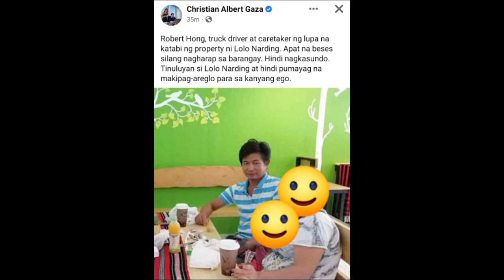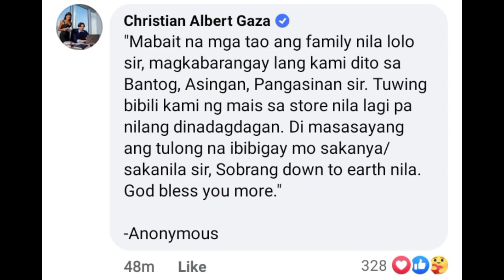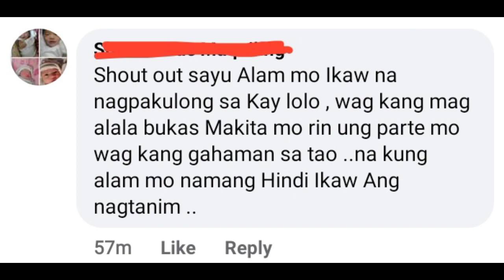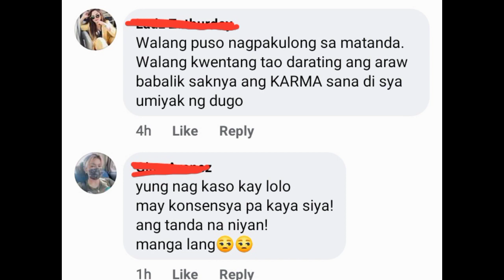Robert Hong Xian Gaza nahanap na ang puno't dulo ng pagpapakulong kay Lolo Narding Floro!